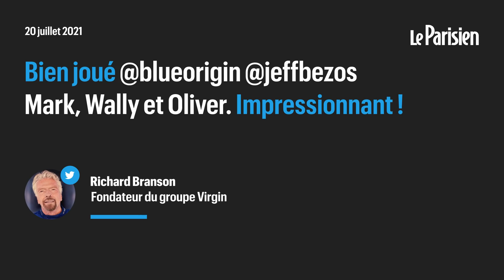Premier vol spatial réussi pour Jeff Bezos, «abasourdi» par «la beauté et la fragilité» de la Terre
L’homme le plus riche de la planète, l’Américain Jeff Bezos, a réalisé mardi son rêve de l’espace à bord du premier vol habité de son entreprise Blue Origin, marquant ainsi une nouvelle étape pour la bourgeonnante industrie du tourisme spatial.
A ses côtés, dans ce vol entièrement autonome, figuraient son frère Mark, la pionnière de l’aviation Wally Funk, 82 ans, et le premier client payant de Blue Origin, un Néerlandais de 18 ans, Oliver Daemen, qui sont devenus respectivement l’astronaute la plus âgée et le plus jeune de l’Histoire. Ils ont pu admirer la courbe de la planète bleue et le noir profond du reste de l’univers, depuis de larges baies vitrées comptant pour un tiers de la superficie de la cabine. Après quelques minutes en apesanteur, la capsule est redescendue en chute libre avant de déployer trois parachutes géants, puis un rétro-propulseur pour atterrir délicatement dans le désert après un vol d’environ dix minutes.anète bleue depuis l’espace. « Tous ceux qui ont été dans l’espace ont dit que ça les avait changé et qu’il étaient stupéfaits, abasourdis, par la Terre et sa beauté, mais aussi sa fragilité, et je suis entièrement d’accord ».